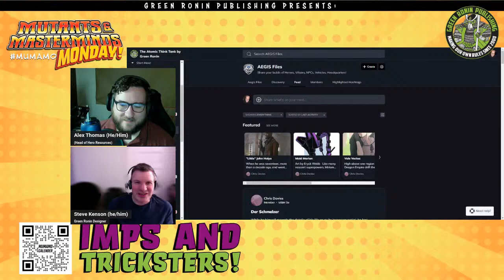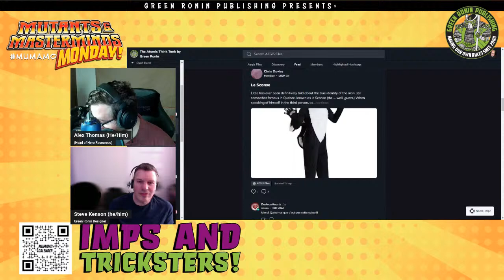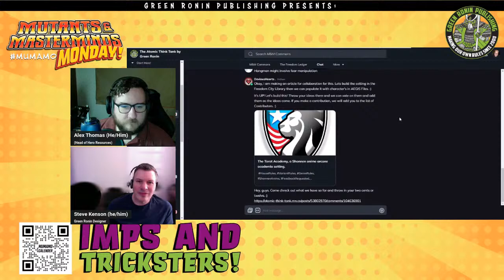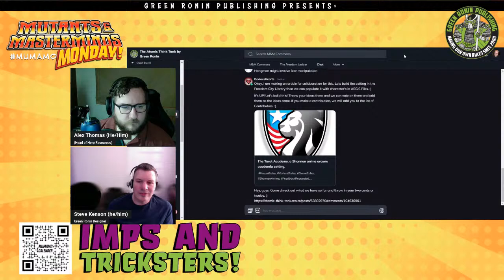Today's MuMaMo: Imps and Tricksters, with a Twist!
You are no doubt up to your eyeballs in April Foolery just now, which runs the gamut from silly to severe. The world of Mutants & Masterminds is no stranger to the goofs and gaffs of a jester with a grudge, take villains like Quirk, Mister Infamy, and Eris, for example. But do they have something in common beyond their plot to cause mayhem around your table?

Join Line Developer for M&M Alex Thomas, M&M creator and Green Ronin developer, Steve Kenson, and your Host and only friend, Troy Hewitt, as we explore fun and clever ways you can incorporate the machinations of the Tricksters and the Imps archetypes without causing unnecessary grief for the people playing in your campaign.

ASLC-2EFEE2F9-A023B6B90D

We use Streamyard for our broadcasting needs, and we love it. We think you will too!